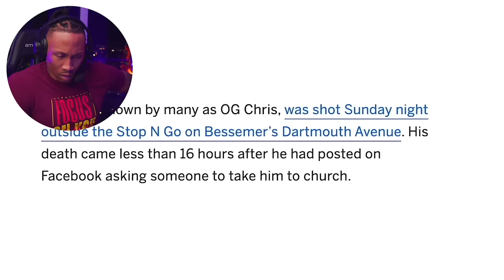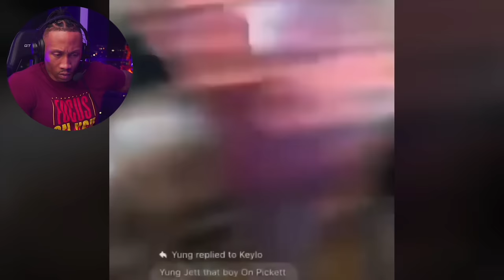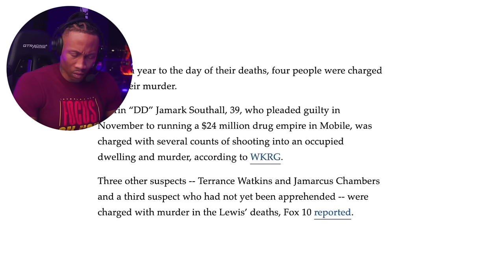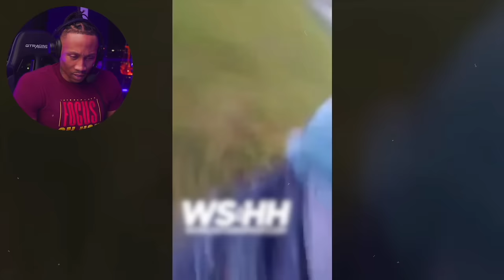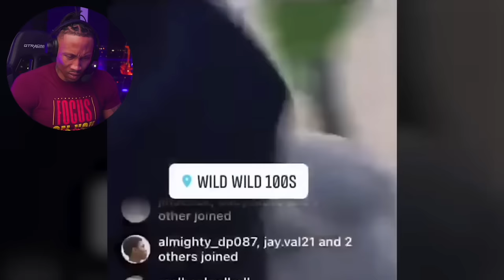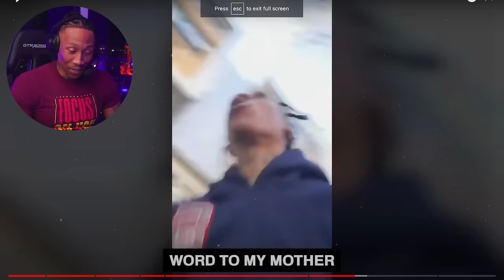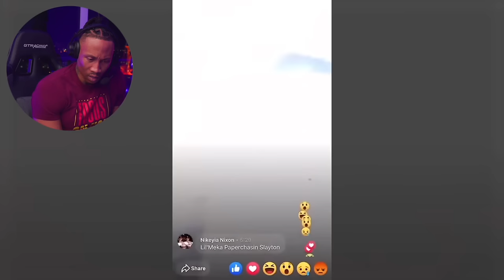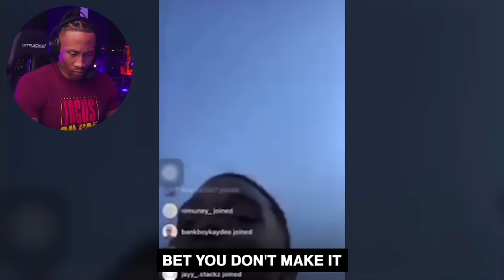Craziest IG Live Moments OF ALL TIME.. 👀